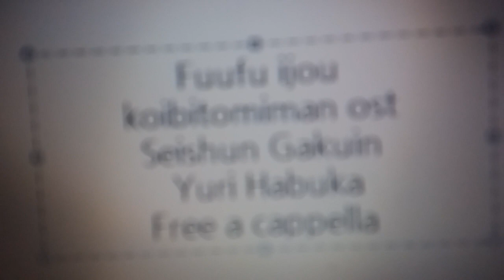夫婦以上、恋人未満 OST - 青瞬学院 - 羽深由理 Free a cappella フリーアカペラ